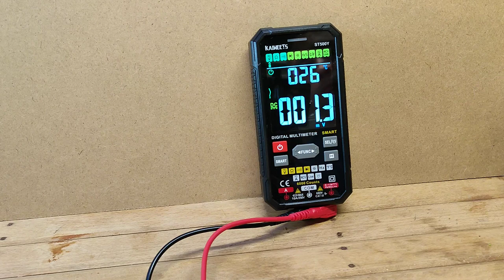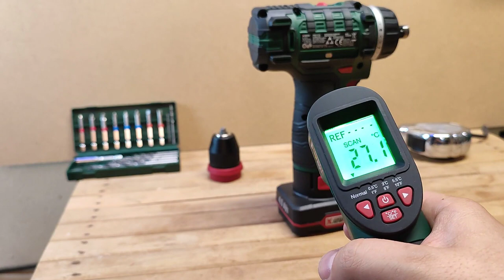Parkside Batteries 2Ah vs 4 Ah | Is there any difference in Real Life?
testing PARKSIDE batteries in real life here.
Real life test of 2Ah and 4Ah 12 v Parkside batteries. I will make real test to find out what is the difference.
Chapters:
00:00 intro
00:09 measuring voltage
00:35 testing tool
01:04 screwing with 2Ah battery
01:31 unscrewing with 2Ah battery
01:51 Screwing with 4Ah battery
02:41 unscrewing with 4Ah battery
03:00 measuring temperature of the tool after testing